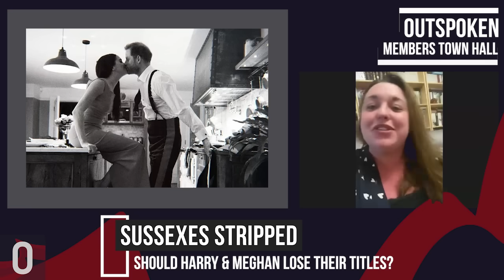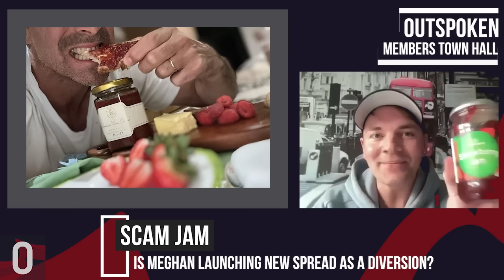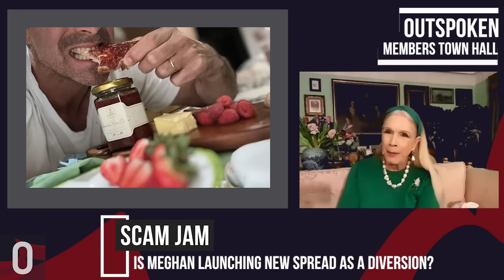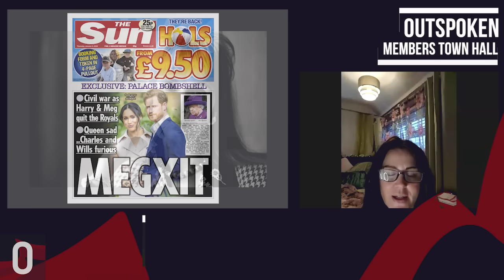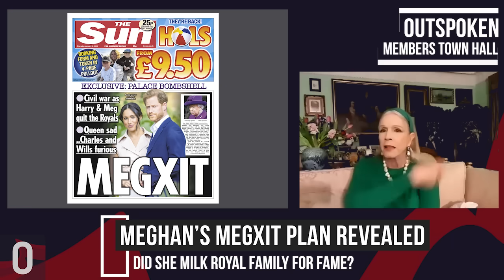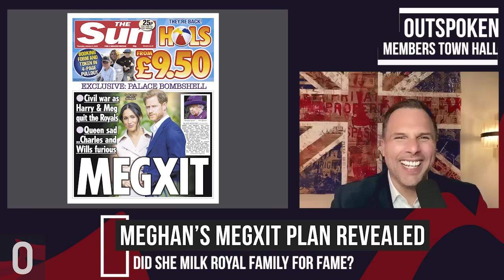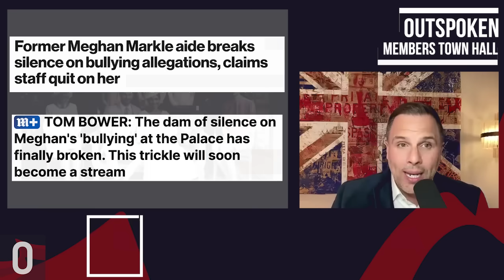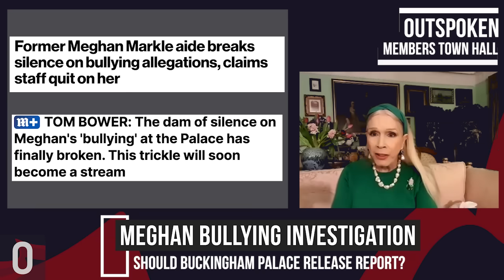Lady C: Meghan must PROVE she gave birth to Archie & Lilibet – it’s in the national interest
Lady C demands Archie and Lilibet are removed from the line of succession, unless the Palace can provide “absolute proof that Meghan bore those children and was delivered of those children herself”

The royal author and aristocrat blows up the conspiracy of silence surrounding the births of the Sussex children

I tried to fight within the system. I failed. So now we’ll do it together independently…with NO SPIN, NO BIAS AND NO CENSORSHIP.

Let's go!